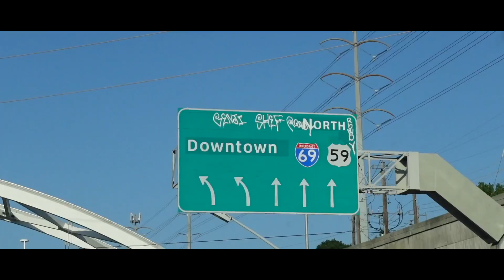42. What It Was Like Growing Up In Flint, Why Austin Is His Favorite City He's Lived In! | STACKS GO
In this episode of Parked Car Talks we have a very special guest, the one and only STACKS GO! For everyone that has never heard of him before he is an artist that is originally from Flint, Michigan but has moved to Austin, Texas within the past 7 years. We actually found out about him from another artist that we got on a while ago, ZD, so big S/O to him for getting us this interview! But sit back relax and enjoy this first & great convo we had with him! This was the whole gangs first time meeting him so it's a genuine introduction on not only the artist but also who Stacks really is! Thank yall so much for the love and support we really do appreciate every single one of yall, big things are to come as well so join us on this journey!

0:00 - Intro
3:16 - Who’s Stacks Go?
3:42 - Why he says STACKS GO at the beginning of songs
4:36 - How was growing up in Flint, Michigan?
6:45 - Has music always been a part of your life?
8:05 - Stacks doesn’t want to be famous, but knows it comes with it.
9:53 - The music he was making in Flint, isn’t the image he wanted to portray
11:35 - When’d you move to Austin and has that been an influence on your music?
12:35- What would you rank the cities you’ve lived in?
15:43 - How’d you meet Quin NFN?
17:25 - What was the first album you ever bought?
19:06 - If he had a better voice he’d be an R&B singer not a rapper!
19:35 - Top 3 biggest inspirations for making music?
20:56 - How expensive stuff is in LA & the airport.
23:00 - Says he hates LA, but wants to move out there because of the connections.
27:30 - How do you balance your job and music career?
30:52 - How he got an agent
33:55 - Stack’s manager asked if he wanted to help bring someone up with him from Austin.
34:47 - Why do you think artists from Austin haven’t made a big break yet?
37:12 - Youtube pays more than Spotify & Apple.
39:33 - What does he have to do  to get more exposure?
40:20 - How did he meet his videographer/manager?
41:44 - What do you do to promote your music?
43:20 - What’s your criteria for working with someone?
45:40 - What’s Stacks dream car?
52:49 - What were your other names before Stacks Go?
58:20 - If he doesn’t have a girl before the blow up he doesn’t want one.
58:58 - Top 5 things you look for in a girl for a relationship
1:01:15 - 3 red flags when talking to a girl
1:03:10 - What do you keep private and what do you show on social media?
1:13:44 - What’s the craziest conspiracy you believe in?
1:18:40 - What plans do you have for the future?
1:19:50 - What was the reasoning for using the Nardwaur soundbite?
1:24:43 - What are you going to do as a parent, that your parents didn’t do for you?